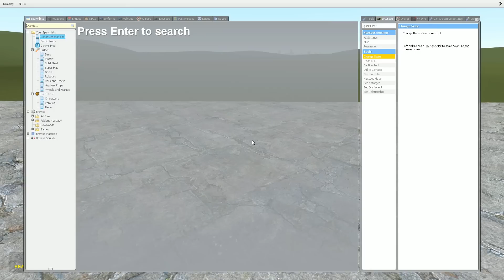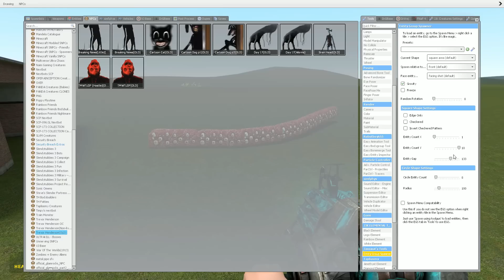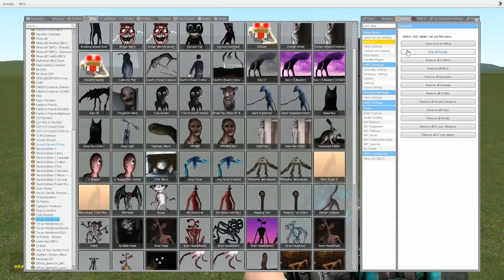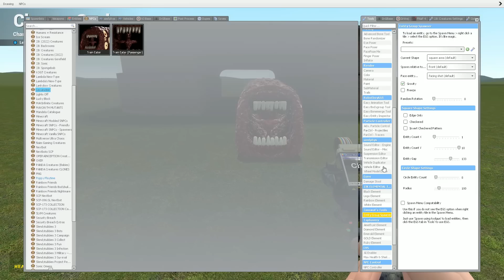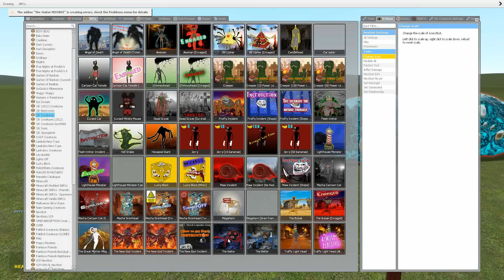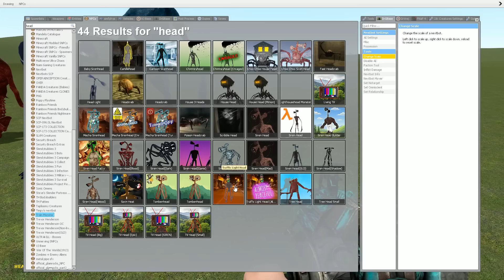NEW GIANT TRAIN EATER SCARIEST WITH 100+ CARRIAGES!! Garry's Mod [ TRAIN EATER UPDATE ]